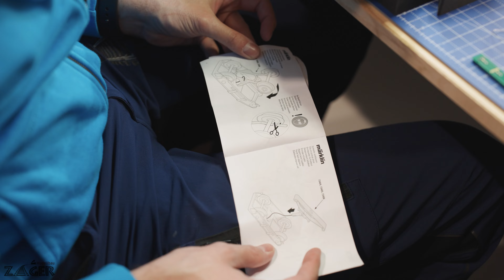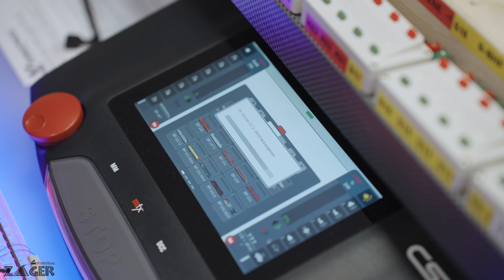ICE T-Umbau Teil 1 - #98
Heute ist es endlich soweit: Der erste Teil vom Umbau und der Anpassung des ICE T geht endlich online. Im ersten Teil kümmert sich Sven um die Triebköpfe und schickt die Antriebseinheit auf erste Testfahrten. Viel Spaß!

Besucht auch gern den Instagram-Account: @modellbau_zager
oder die Homepage: modellbau-zager.de